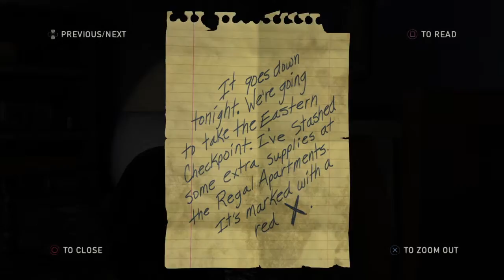The Last of Us Remastered - Part 7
Greetings & Salutations Everyone!!